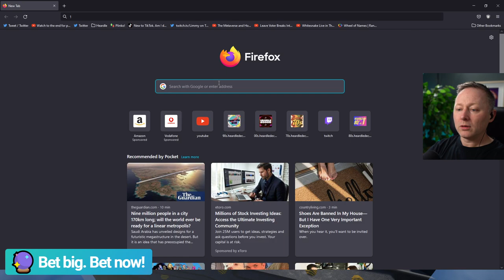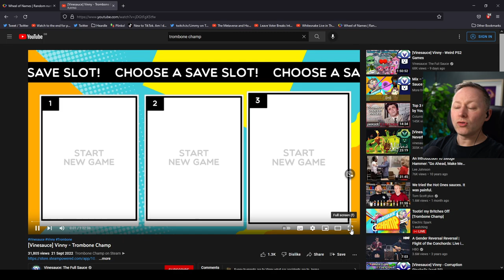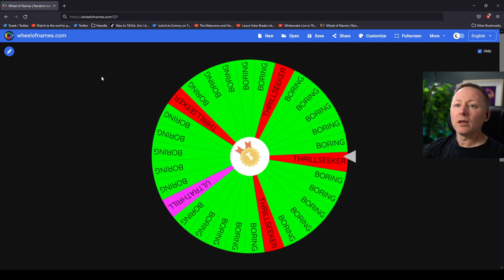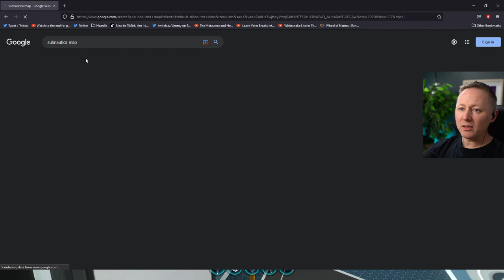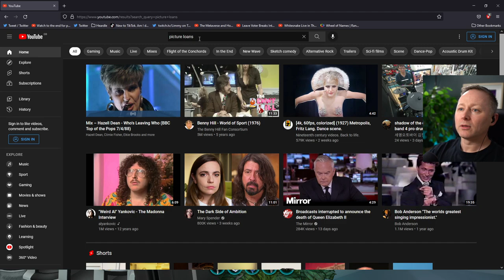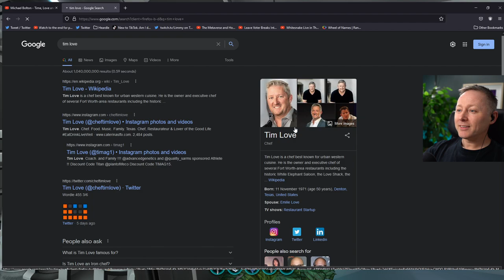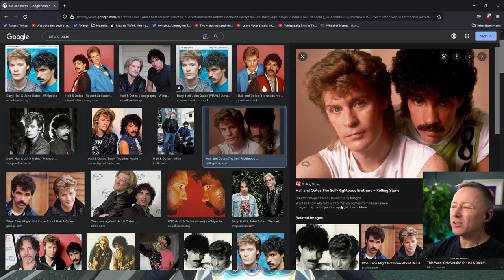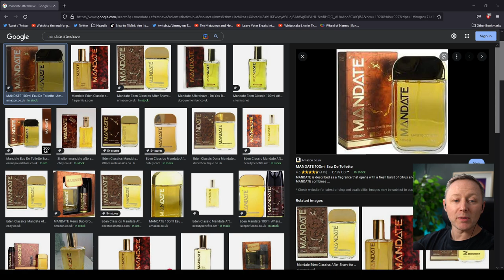Twitch Archive | Subnautica: HARDCORE PERMADEATH (5) & Improv [2022-09-22]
0:00 Intro & chat
00:05:00 Marbles
00:10:00 Improv: Man Leaves Street Performer A Generous Tip
00:20:10 The Wheel of Fortune
00:30:15 Have you heard of Trombone Champ?
1:13:45 Framed & Actorle
1:35:00 Subnautica